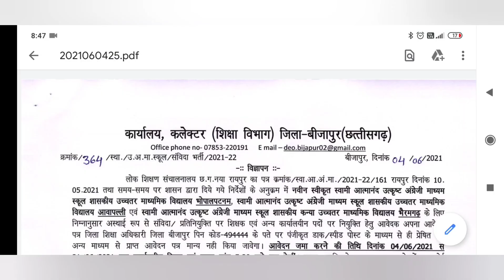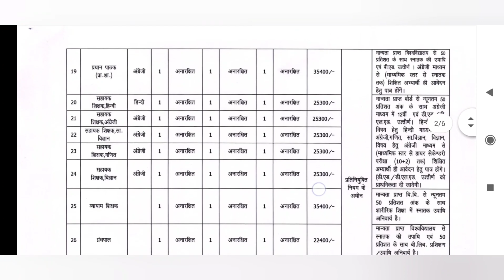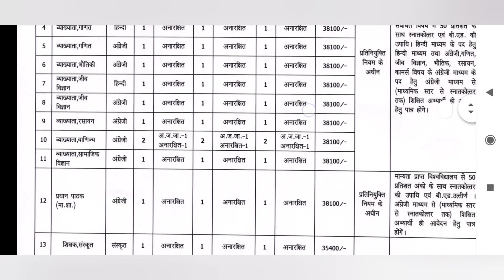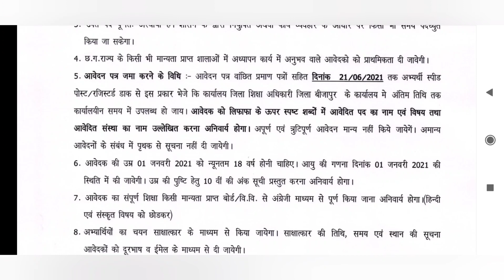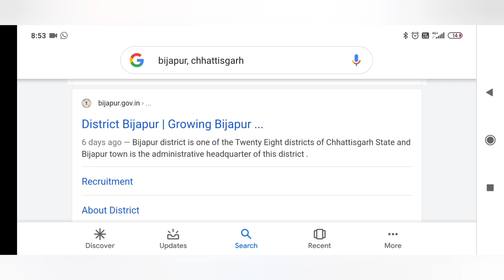छत्तीसगढ़ शिक्षा विभाग में 117 पदों पर भर्ती 2021 | Cg new vacancy 2021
chhattisgarg में नया विज्ञापन के बारे में बताया गया है यह विज्ञापन chhattisgarg ke शिक्षा विभाग में बीजापुर जिला में निकाला गया है  जिसके बारे में आज के इस वीडियो में जानकारी दी गई है

thanks